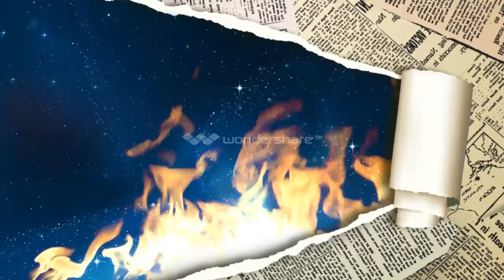Wiggle - Jason Derulo Cover Dance By Rivaltz Fanchette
Dance like Jason Deroulo